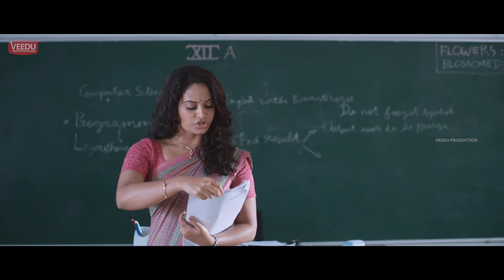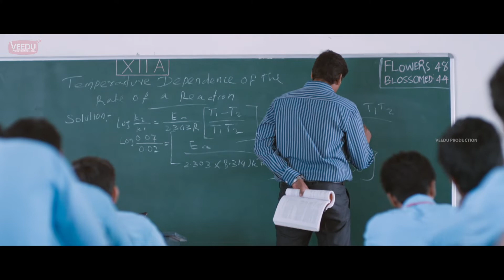பென்சில் Pencil with subtitle | Shariq Hassan | G.V.Prakash and Sri Divya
Pencil is a school-based mystery thriller movie directed by Mani Nagaraj. The film stars with G.V.Prakash Kumar, Sri Divya, Shariq Hassan and Urvashi.

Starring: G.V.Prakash, Sri Divya, Shariq Hassan, Urvashi and many others.
Directed by Mani Nagaraj
Written by Mani Nagaraj
Produced by S.P. Ragavesh
Cinematography Gopi Amarnath
Edited by Anthony
Language: Tamil

STORY
Pencil traces the story of a murder that occurs in a school and the investigation that follows to find the killer. When Shiva finds the body of his rival, spoilt brat Nithin, gruesomely murdered. He realises that he will be the prime suspect in the crime. Shiva team up with his classmate, Maya to find the real killer before the rest of the classmates returns.

With Love,
Veedu Production Sdn. Bhd.